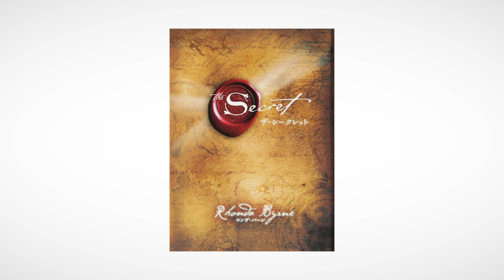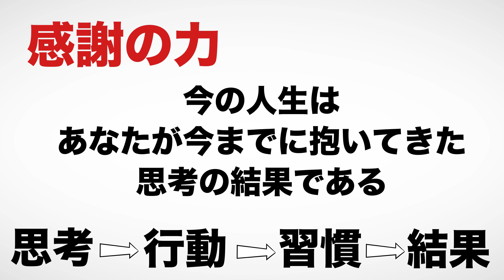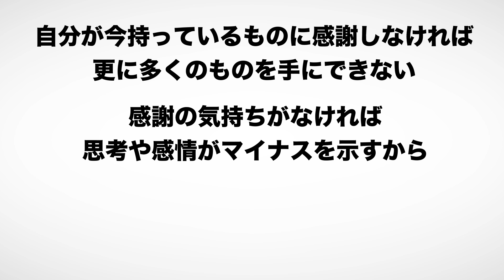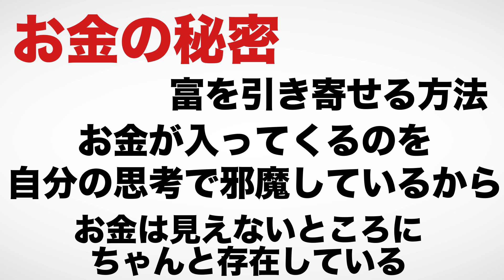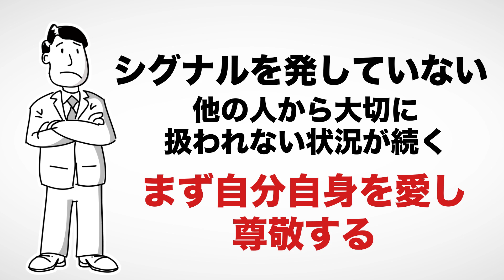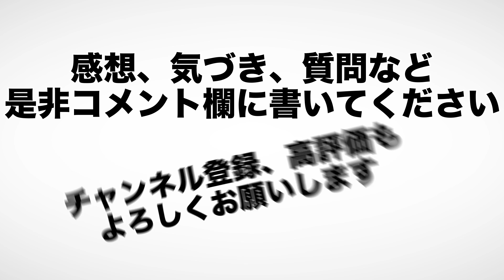【11分で解説】ザ・シークレット（ロンダ・バーン / 著）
ザ・シークレット（ロンダ・バーン著 / KADOKAWA ）

今回はロンダ・バーンさんの『ザ・シークレット 』を解説します。

人生を思い通りにする秘密の法則とは？

00:00 オープニング
00:15 引き寄せの法則とは何か？
01:12 思考は現実化する！　お金持ちの思考とは
03:36 「感謝の力」を大事にしよう
04:45 ポジティブに生きよう！
05:06 お金から逃げているのはあなた自身？

⬛関連動画

【14分で解説】マインドセット：「やればできる！」の研究（キャロル・S・ドゥエック / 著）

1. 商品が事前の記載説明と違っている場合
2. 商品の品質が著しく粗悪なもの
3. 不具合により購入された商品をダウンロードできない場合。